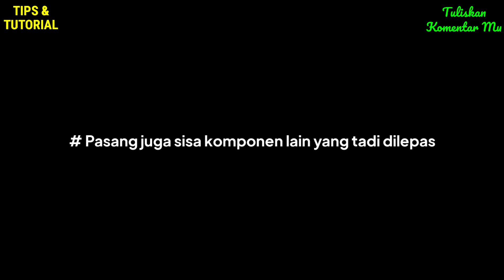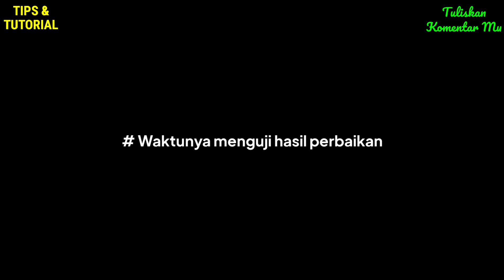Api lilin kompor gas tidak menyala | Ini solusinya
Punya permasalahan dengan api lilin kompor gas tidak menyala? Nah, kali ini saya akan bagikan, cara memperbaiki api lilin kompor rinnai tidak menyala, atau api lilin kompor gas merk lainnya. Mudah-mudahan setelah ini kalian akan paham cara perbaiki kompor gas rinnai 2 tungku api lilin yang tidak menyala, dan juga kompor gas merk lainnya.